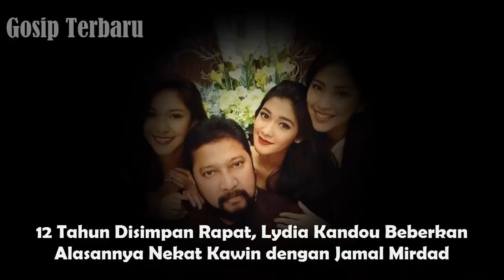12 Tahun Disimpan Rapat, Lydia Kandou Beberkan Alasannya Nekat Kawin dengan Jamal Mirdad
12 Tahun Disimpan Rapat, Lydia Kandou Beberkan Alasannya Nekat Kawin dengan Jamal Mirdad